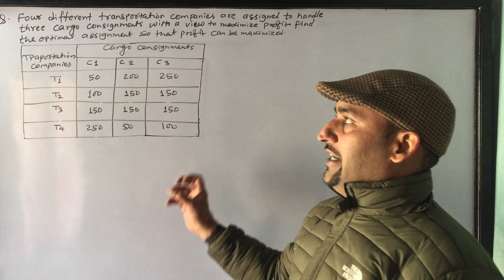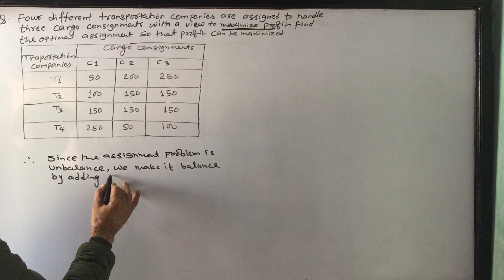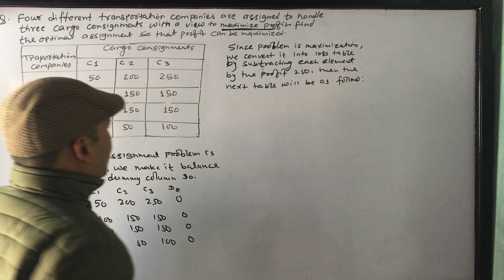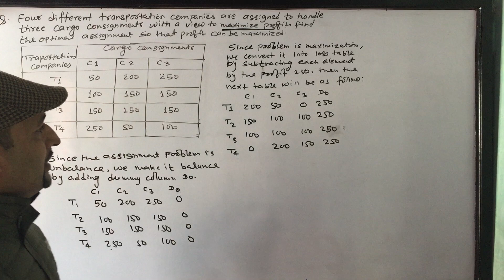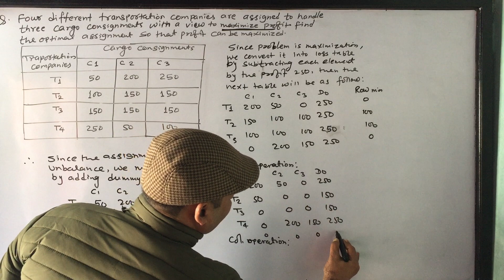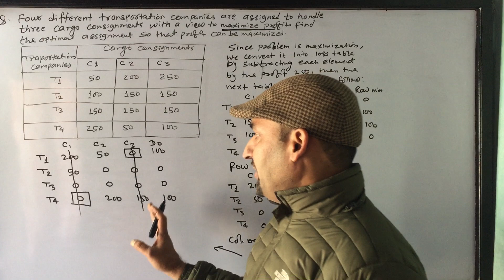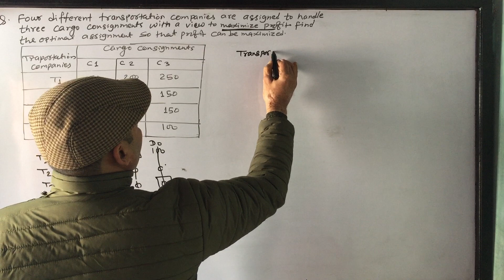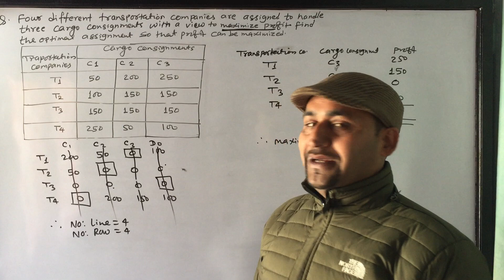How to Solve Unbalance & Maximization Assignment Problem | MBS Second Semester | TU